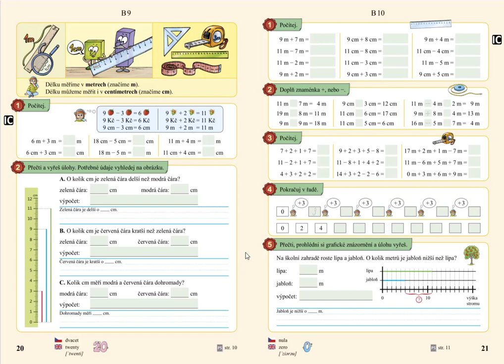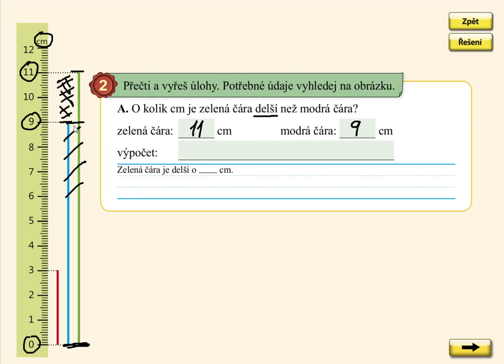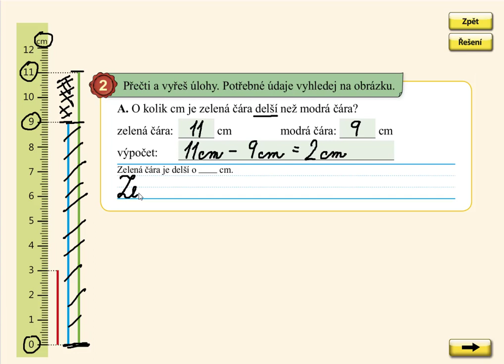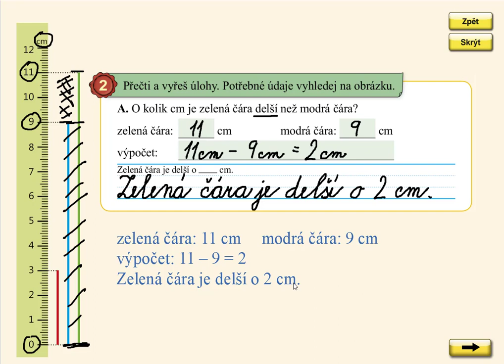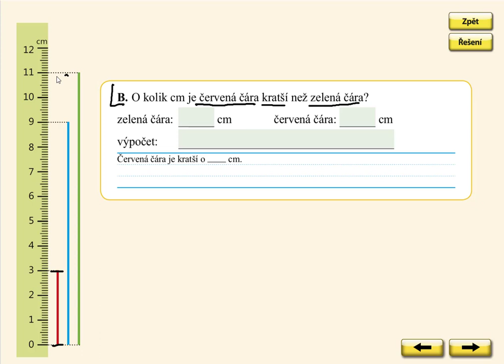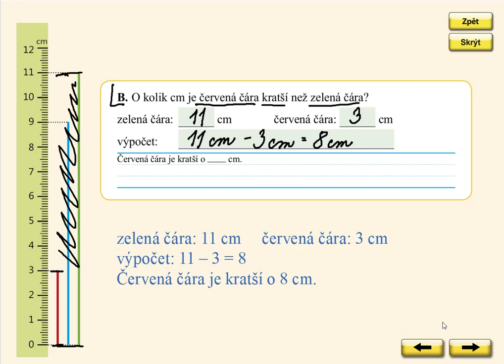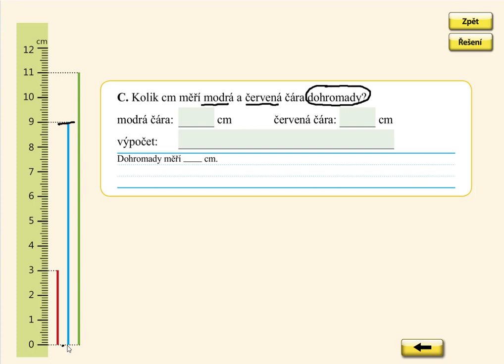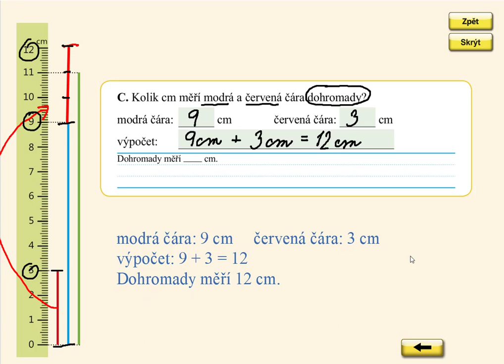Jednotky délky, MATÝSKOVA MATEMATIKA 4. DÍL - POČÍTÁME DO DVACETI, str. 20, cv.2